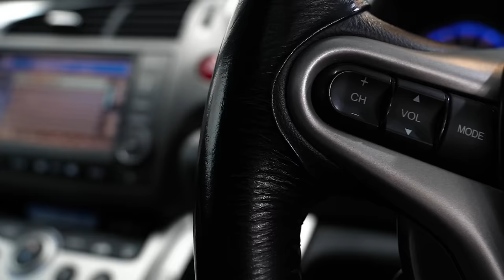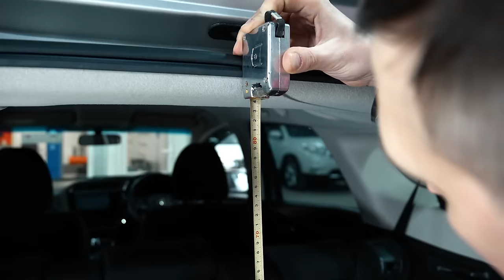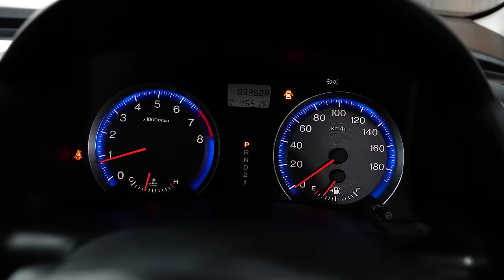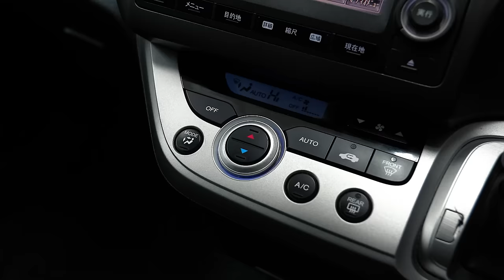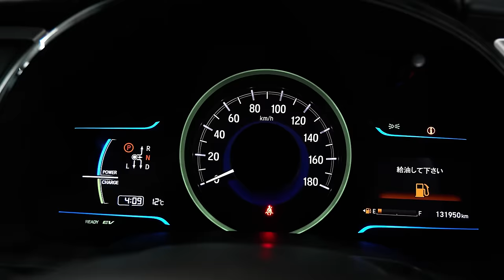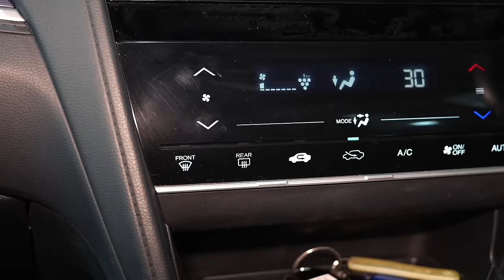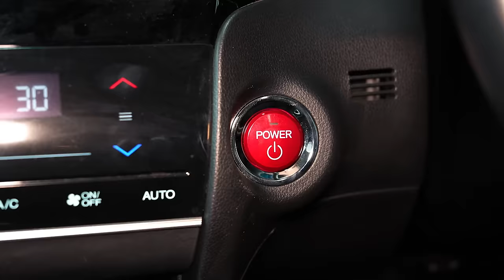БЕЗПРОБЕЖНЫЙ УНИВЕРСАЛ, что выбрать в одни и те же деньги? | Honda Stream против Honda Shuttle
Друзья, всем привет! В настоящий момент на рынке подержанных авто складывается ситуация, когда в один и тот же бюджет можно купить совершенно разные в плане года выпуска автомобили, в том числе и без пробега по России. Сегодня речь идет об условной границе около 1,5 млн рублей. Очно сравним два варианта, предпочесть автомобиль постарше, но с маленьким пробегом (Honda Stream 2010 год) или более свежий но и более компактный (Honda Shuttle 2016 год). Если думаете какой универсал выбрать - посмотрите обзор! Приятного Вам просмотра!

★ Продажа Авто
★ Покупка Авто